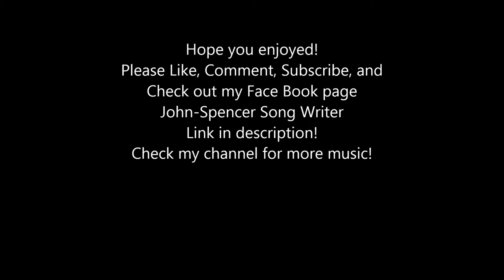Heart and Mind by: John-Spencer Germaine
The ninth song in my second solo album, Experimental.